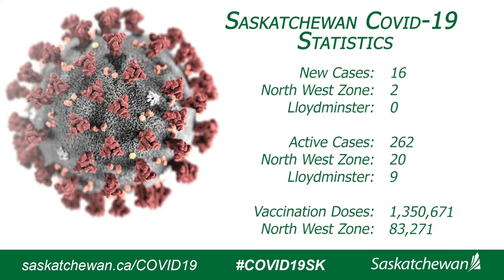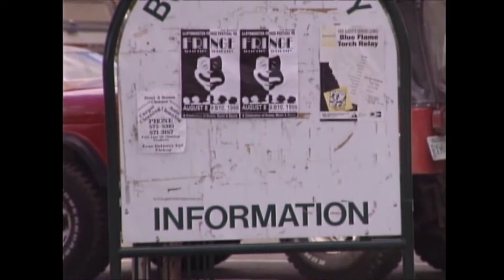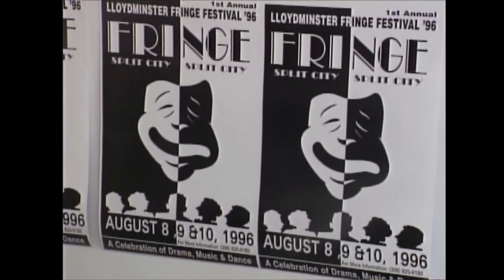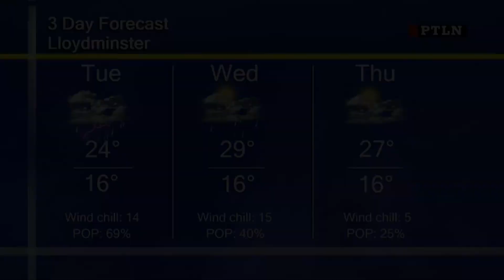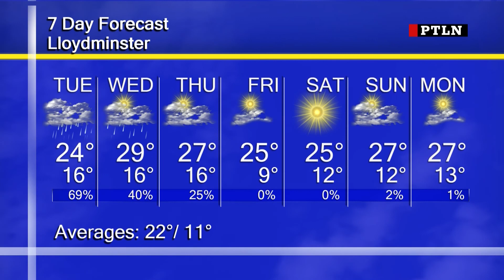Primetime Local News | July 19th, 2021